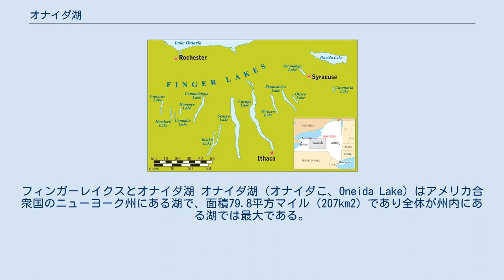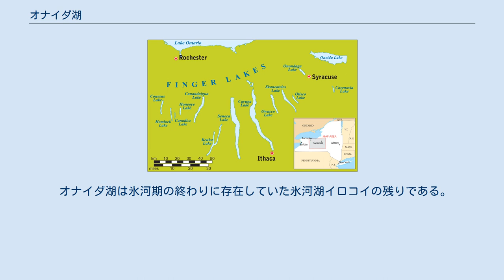オナイダ湖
フィンガーレイクスとオナイダ湖 オナイダ湖 (オナイダこ、Oneida Lake) はアメリカ合衆国のニューヨーク州にある湖で、面積79.8平方マイル（207km2）であり全体が州内にある湖では最大である。
長さ約21マイル（34km）、幅約5マイル（8.0km）で平均水深22フィート（6.7m）、湖岸の長さはおよそ55マイル（89km）である。
五大湖の近く、シラキュースの北東に位置し、オナイダ郡とオスウェゴ郡に属する。
西からオナイダ川が流れ出しオスウェゴ川を経てオンタリオ湖へ注ぐ。
流入河川はオナイダ・クリーク、フィッシュ・クリークなどがある。
フィンガーレイクスには含まれないが、その親指とされることがある。
浅い湖ため、より深いフィンガーレイクスの湖より夏は暖かく冬は凍結する。
湖内のフレンチマン島にフレンチマンアイランド州立公園、東岸にベローナビーチ州立公園がある。
 湖の名前はネイティブ・アメリカンのオナイダ族に由来する。
 18世紀から19世紀はじめ、オナイダ湖とそこにそそぐウッド・クリークは、大西洋沿岸からハドソン川を通りモホーク川でアパラチア山脈を超え陸路となるオナイダ・キャリー (Oneida Carry) を経てウッド・クリーク、オナイダ湖へ至る水上交通路の一部であった。
オナイダ湖からはオナイダ川などを通ってオンタリオ湖へ出られた。
1792年から1803年にかけてオナイダ・キャリーを通る運河が作られるとオナイダ湖を通る商船は大きく増加した。
1825年に完成したエリー運河はオナイダ湖を迂回しており、湖周辺の人は東への水路を得られなかった。
1835年にオナイダ湖とエリー運河は運河でつなげられたが、木製の閘門が用いられていたこの運河は1863年に閉鎖された。
20世紀始めにエリー運河がニューヨーク州バージ運河に作りかえられる際は自然の川は湖ができる限り利用された。
この新しい運河は東のシルバンビーチでオナイダ湖につながり、西のブルーワートンからはオナイダ川が運河の一部となっている。
 オナイダ湖は氷河期の終わりに存在していた氷河湖イロコイの残りである。